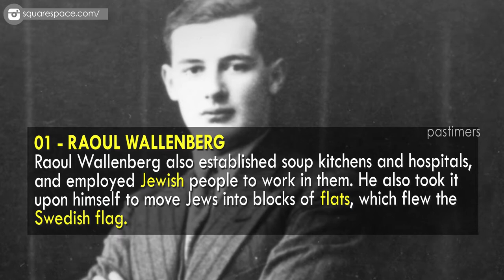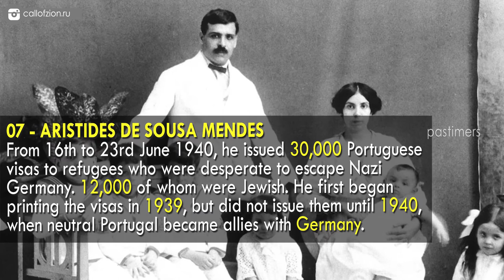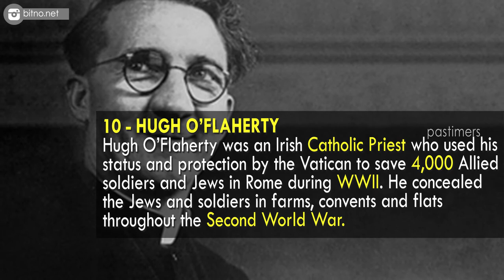10 People Who Saved Jews During WW2 || Pastimers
During WW2, many individuals from many countries risked their lives to save various minorities, especially Jews, from the horrors of the Holocaust. This list commemorates 10 of them.
A little over half of the Righteous Among the Nations recognized by Yad Vashem are women. While many of them acted in cooperation with other family members, some of these courageous women were the initiators of the rescue and acted independently to save Jews.